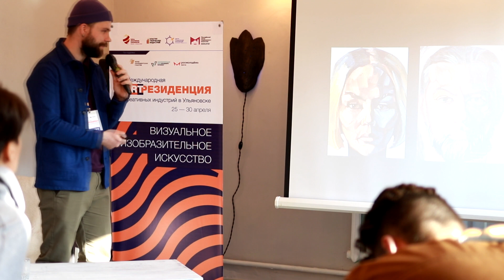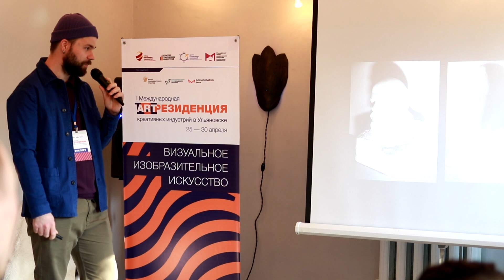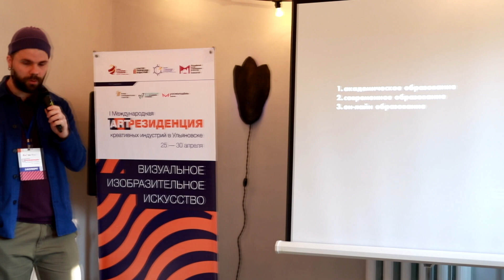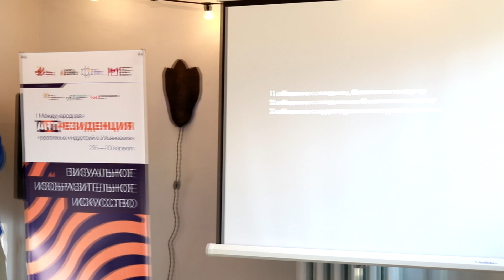Н. Рындин «Как популяризировать себя как художника?»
25 апреля состоялась первая лекция интенсива по современному искусству независимого блогера, ведущего Youtube — канала «Арт-обстрел» Николая Рындина.
На лекции мы говорили о творчестве, как популяризировать себя, как художника, какими инструментами и ресурсами пользоваться.
Организаторы: Молодежный центр современного искусства, АНО «Кластер творческих индустрий» и фонд креативных технологий «Ульяновск – культурная столица». Проект реализуется с использованием гранта Президента Российской Федерации, предоставленного Фондом президентских грантов и Благотворительным Фондом Владимира Потанина.